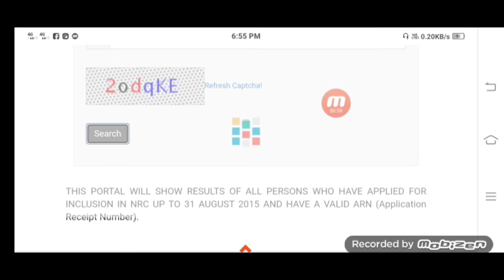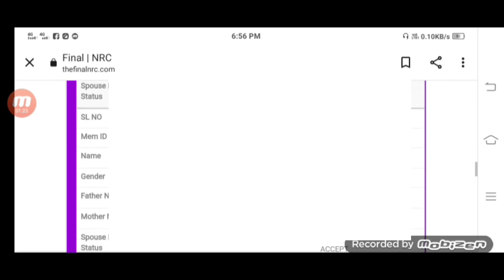How To Download NRC final Draft | NRC final Draft list download 2022 | How To Check NRC With photo